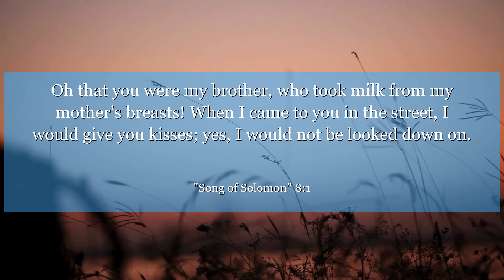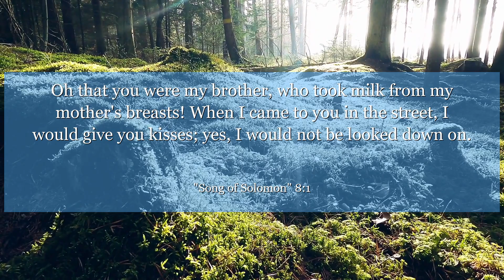Song of Solomon 8:1 Oh that you were my brother, who took milk from my mother's breasts! When I came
In Song of Solomon chapter 8 : verse 1, love is described as strong as death, unyielding as the grave. This verse teaches us the enduring power of love and the importance of cherishing those we hold dear. Let this verse inspire you to appreciate the deep connections in your life.